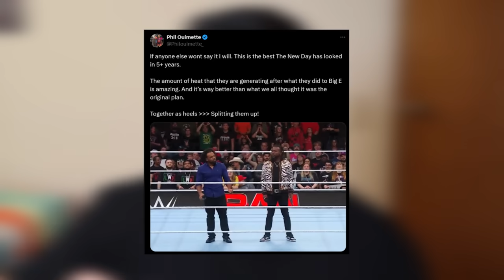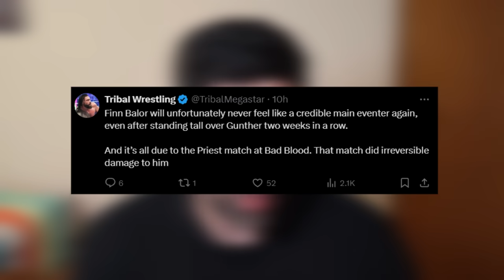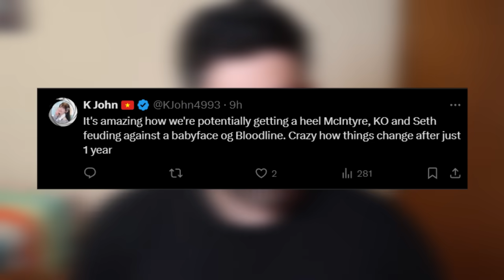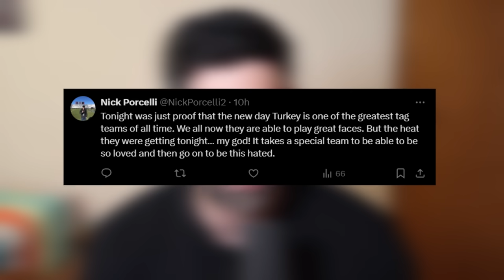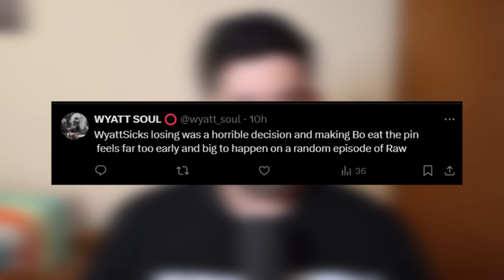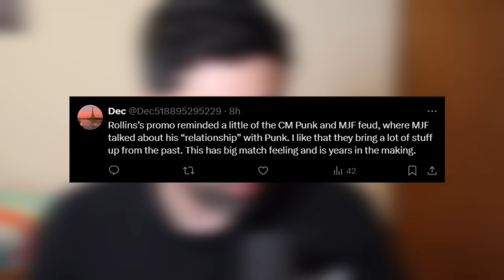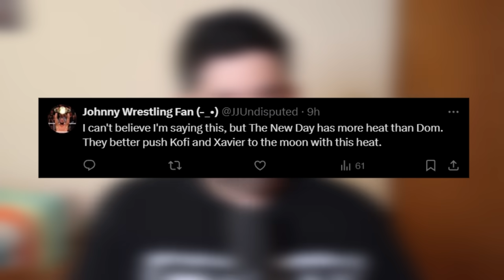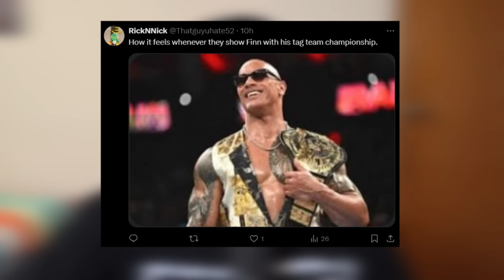EVERYONE HATES THE NEW DAY (Wrestling Hot Takes)